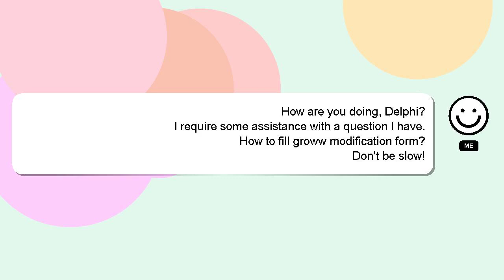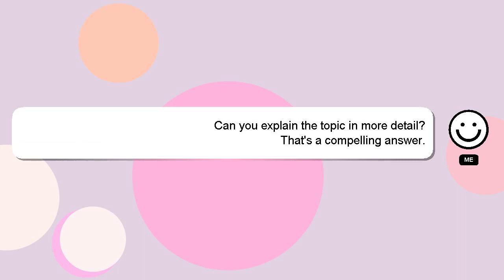How to fill groww modification form?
An introduction to myself in a few words, Howdy, my name's Delphi. I am capable of providing answers to your questions. - How to fill groww modification form?

I will 'heart' your answer to show my gratitude for your contribution.

*1 What we are experimenting :*